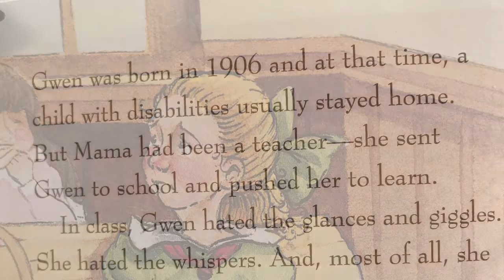Nature’s Friend: The Gwen Frostic Story by Lindsey McDivitt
Nature’s Friend: The Gwen Frostic Story by Lindsey McDivitt, illustrated by Eileen Ryan Ewen.

Gwen was born in 1906 with a physical disability but her mother, a teacher, pushed her to learn. Because her hands were weak, she created artwork to strengthen her grip. Kids were not kind to Gwen in school so nature was a place of solace. She took her art skills and became a decorative artist, and printmaker. Gwen Frostic demonstrated that people with disabilities could be successful. The art school at Western Michigan University was renamed The Gwen Frostic School of Art after her donation of 13 million dollars earned from her business! [nonfiction picture book biography, for ages 6 and up]